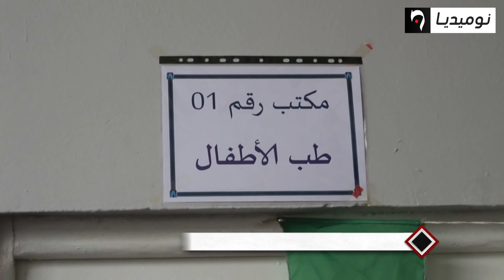البوحمرون يثير موجة استنفار لدى المصالح الطبية بالشلف